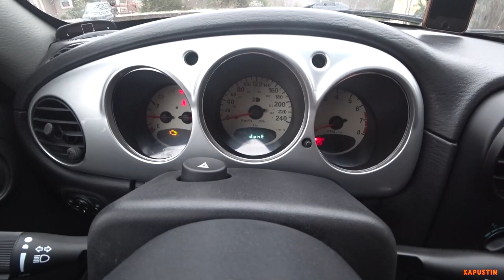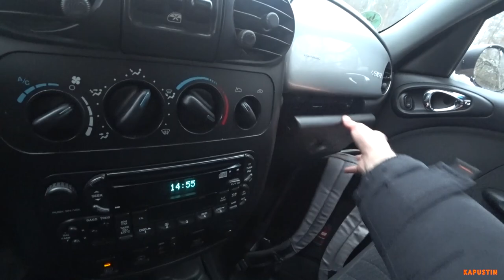Обзор Chrysler PT Cruiser - Мексиканец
В этом видео хочу рассказать вам об уникальном автомобиле, который надолго мне запал в душу и которым я владел более полу года. Если у вас возникнут вопросы, задавайте их в комментариях, постараюсь ответит о том, что знаю!